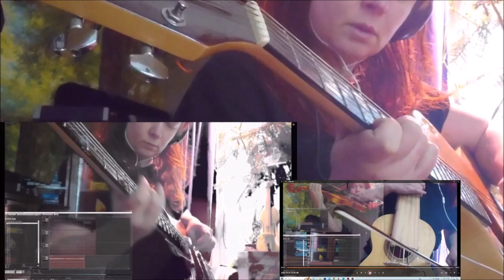Dreams Of Squirrels 21012024 Holopainen